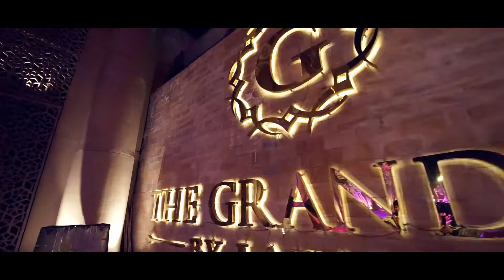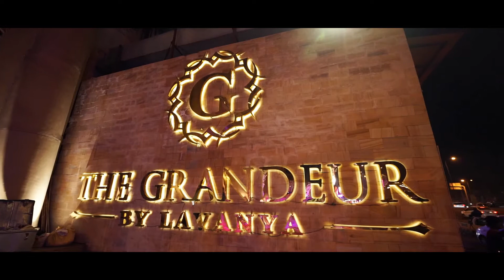Wedding Teaser I Lavanya Grandeur I Aastha & Aarush @Rawal Photo - 9212370569, 9711192079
Special Presentation by Rawal Photo - The Moment Makers
Photographer & Cinematographer